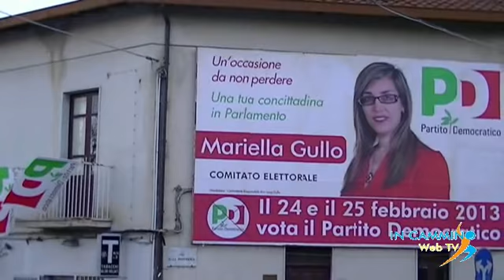Patti: intervista alla neo deputata Mariella Gullo - (Partito Democratico)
La redazione di IN CAMMINO prosegue con la realizzazione di interviste esclusive nell'ambito del nuovo progetto di WEB TV. Ieri sera, come "d'obbligo", abbiamo intervistato la neo deputata pattese, Mariella Gullo, eletta nelle file del Partito Democratico nelle elezioni politiche del 24 e 25 febbraio.

L'on. Gullo, dopo aver espresso la soddisfazione per il risultato raggiunto, ha evidenziato le priorità di cui si farà portavoce e proponitrice a Montecitorio e con le quali cercherà di rilanciare il nostro territorio.

Da ultimo, poi, ha ringraziato i tanti cittadini che l'hanno sostenuta e i diversi sindaci, consiglieri provinciali e comunali per gli auguri e le congratulazioni espresse.